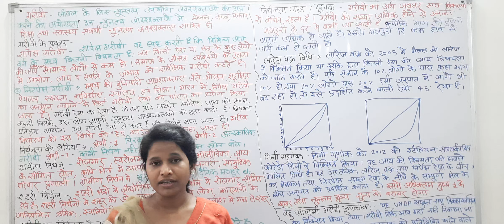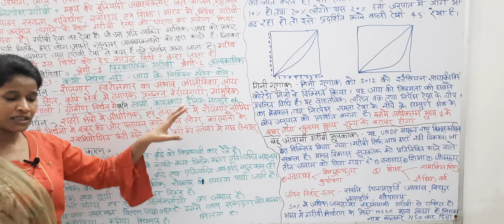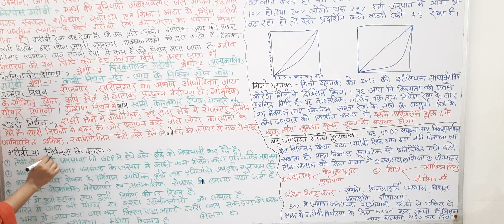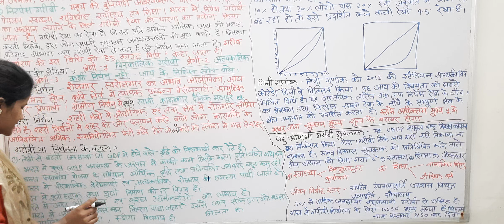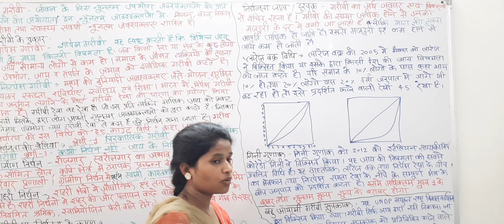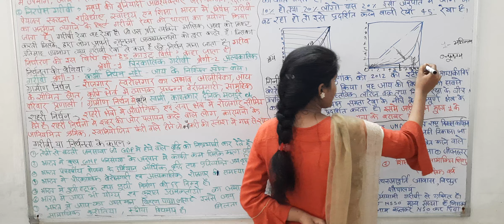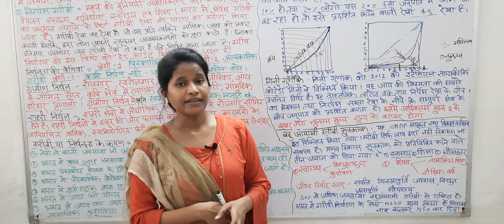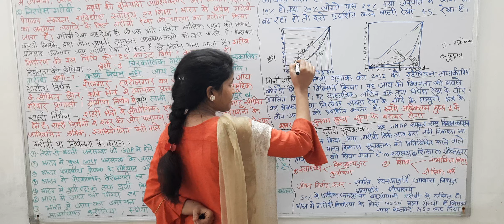Poverty (गरीबी) Economic by Renu maim 👍✌